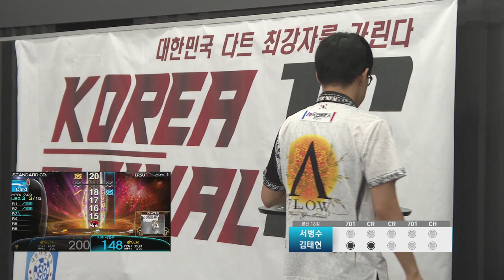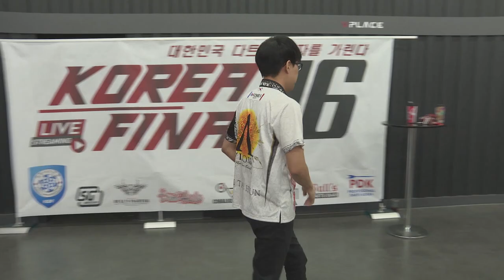Byungsoo Seo vs Taehyun Kim - Ro.16 Match2 - KDF KOREA FINAL16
■ 대회명: KDF KOREA FINAL 16

■ 대회 일정: 2018년 1월 6일(토) 오후 1시
■ 중계진: 레나, 오영태, 이상원

■ 경기 방식: 16강 싱글 토너먼트
16강~4강: 5레그 701-CRI-CRI-701-CHOICE
결승: 7레그 701-CRI-CRI-701-701-CRI-CHOICE

■ 출전 선수
조광희, 김태훈, 송진호, 김희태
박현철, 조윤기, 김기영, 박여준
서병수, 김태현, 최민석, 조경원
이태경, 이순안, 이동주, 이광호

■ 총 상금
1위 : 3,000,000
2위 : 1,000,000
4강 : 400,000